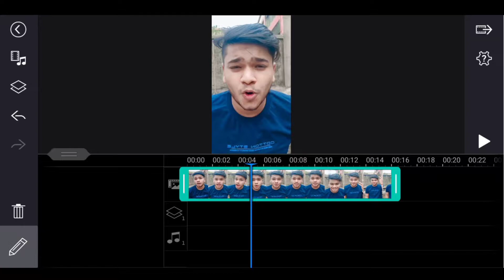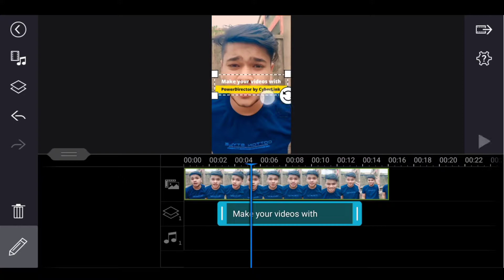How To Viral Instagram Reels | How To Edit Instagram Reels Video | Best Time To Upload on Instagram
How To Viral Instagram Reels Video || How To Edit Instagram Reels Video || Instagram Reels Viral ||

Important Video For Photo Editing :-

💘🥰 Facebook Pages :-